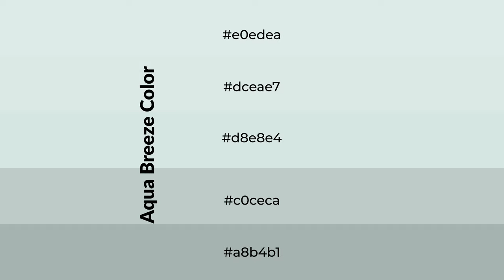Shades & Tints of Aqua Breeze color d8e8e4 A Warm Blue color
Shades of Aqua Breeze color d8e8e4 Warm Shades of Aqua Breeze color with Blue hue for your project!

Shades
Hex c0ceca

Tints
Hex dceae7